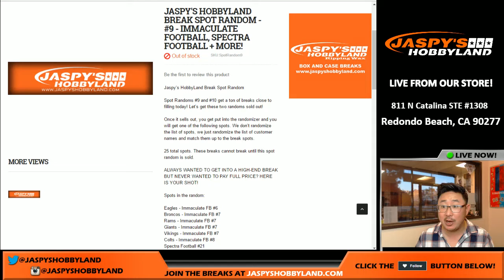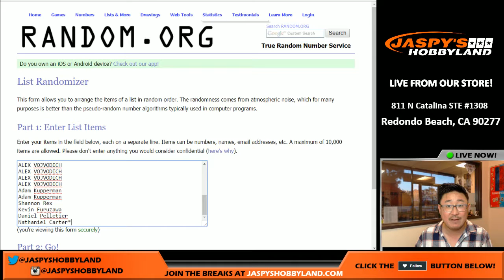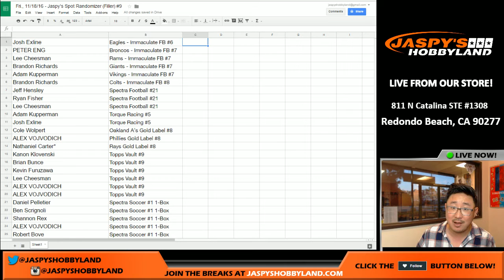Fri., 11/18/16 - Jaspy's Spot Randomizer (Filler) #9